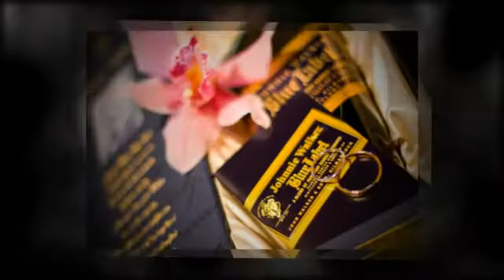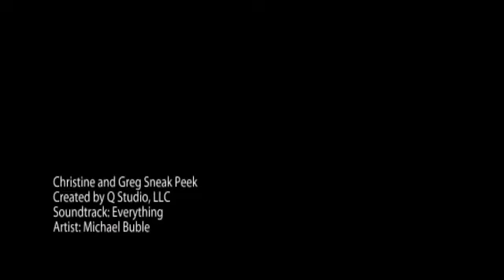Christine and Greg Sneak Peek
Carambola Beach Resort
St. Croix, USVI